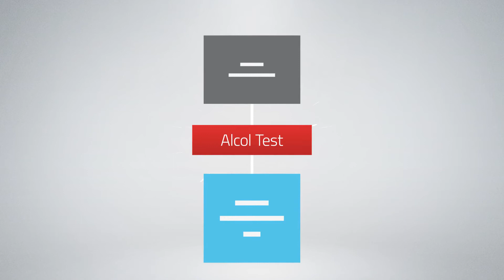Toyota Smart Dynamics - ITA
La Smart Dynamics è una soluzione unica per gestire efficacemente le operazioni di material handling tramite il monitoraggio delle attività del carrello e dell’operatore.